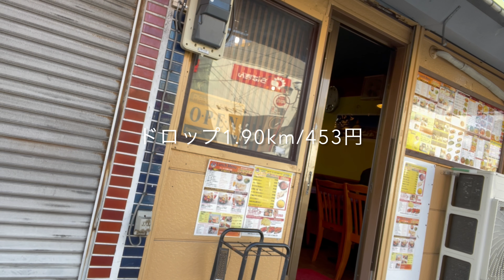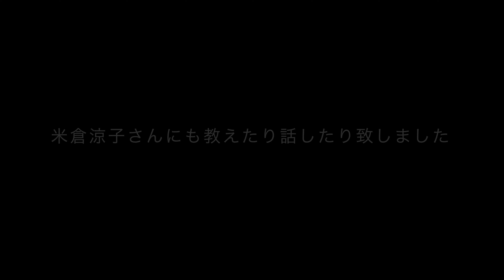2021.1.3【専業 UberEats 配達員】壊れた自転車で、、、【ウーバーイーツ 千葉】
夕方から寒かったな〜、、、｡ﾟ(ﾟ´Д｀ﾟ)ﾟ｡